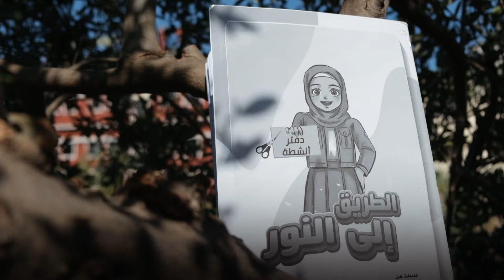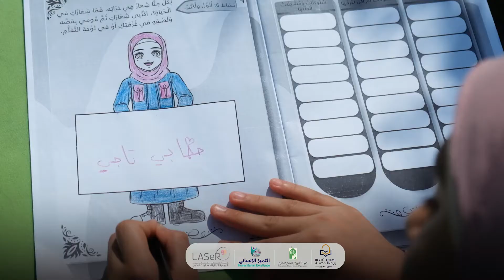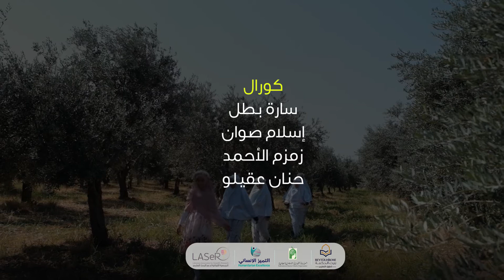نشيد عفتنا - بناء و حماية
نشيد عفتنا ..✨

يؤديه طالبات من مدارس الكويت الخيرية لتعليم الطلاب اللاجئين السوريين ضمن مشروع بناء وحماية..هذا المشروع الرائد الذي يبني شخصية الطفل المتكاملة ..